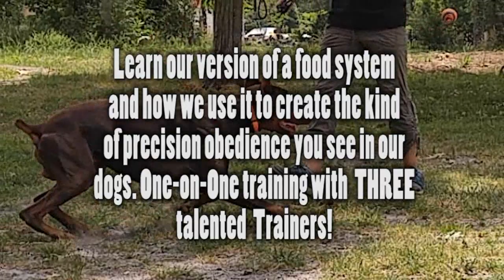Precision Dog Sport